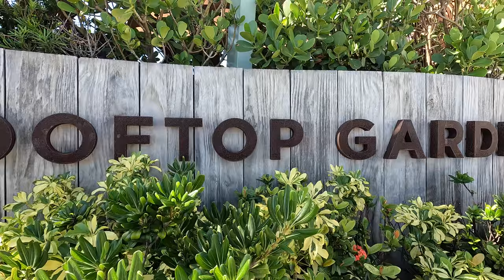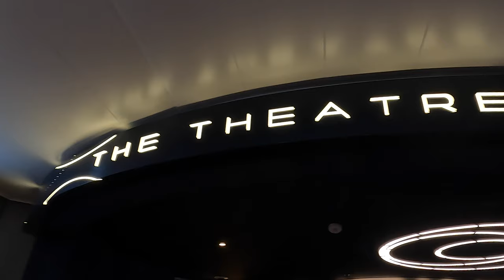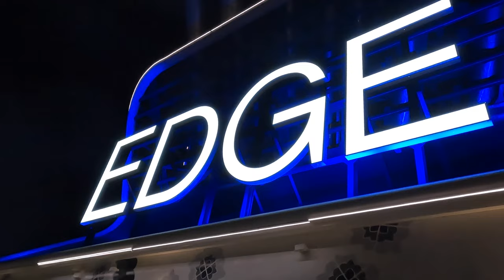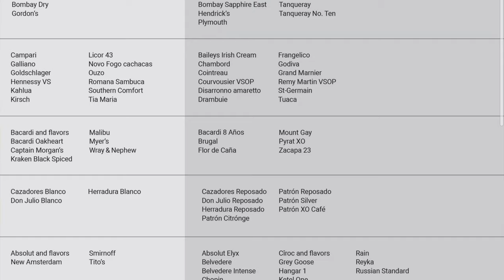Celebrity Edge Western Med: Our HONEST Review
Join us as we share our experience aboard the luxurious Celebrity Edge cruise ship in this comprehensive review. From delectable dining options to captivating entertainment, we dive into the highlights and lowlights of our Western Mediterranean journey. Discover our top three favourite aspects and three things we didn't quite love about life onboard the Celebrity Edge. Whether you're a seasoned cruiser or dreaming of your first voyage, this travel diary offers valuable insights into the Celebrity Cruises experience.